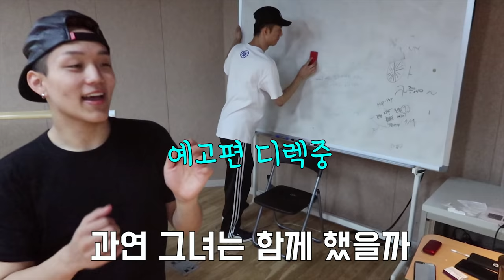[VLOG] 너무나도 더웠던 라타타 촬영기!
얼마전 아리가 제자들과 올렸던 라타타 춤영상 잘 보셨나요???
오늘은 그 연습영상과 촬영현장 브이로그들까지!
마지막 한장면까지 놓치지 마시구요^^ 중간중간 깨알씨에프까지 이쁘게봐주세요

감사합니다.